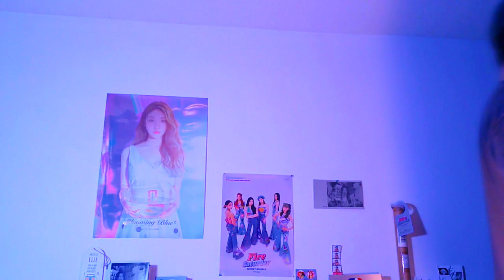GFRIEND X LOVELYZ - [Reaction] 예린(YERIN) ‘Wavy’ MV & 정예인(Yein) 'Dance with me' MV